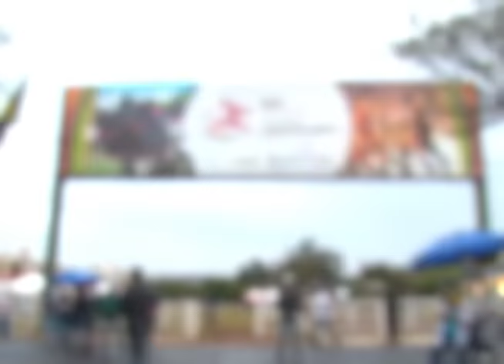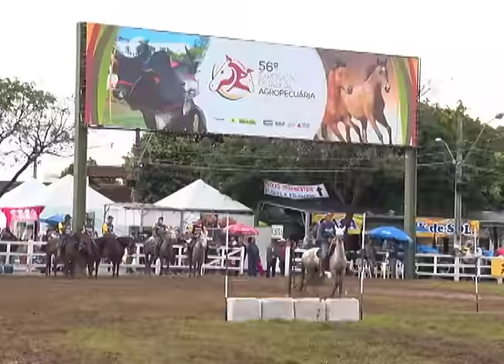Expectativa Nacional 2016 (35ª Nacional)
A Quinquagésima Sexta Exposição Estadual de Minas Gerais reuniu profissionais da raça, veterinários, além de expositores que também vão competir na Nacional daqui a dez dias. O Parque da Gameleira, em Belo Horizonte, onde o evento tradicionalmente acontece, foi o nosso ponto de encontro com estas pessoas. Fomos saber como anda a expectativa delas para a Copa do Mundo do Marchador.